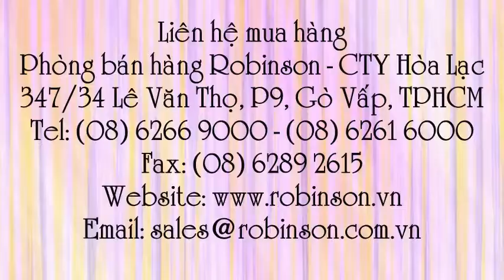Hạt giống cây bông Cẩm Quỳ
Liên hệ: Phòng bán hàng Robinson - Cty Hòa Lạc Tel: - Giống hạt hoa Lavatera , Giống cây hoa Lavatera, Giống hạt hoa Cẩm Quỳ - Lavatera, Giống hạt hoa Cẩm Quỳ Lavatera , Giống cây Cẩm Quỳ , Giống hạt hoa Cẩm Quỳ, Giống hạt bông Cẩm Quỳ, Giống bông Cẩm Quỳ , Bông Cẩm Quỳ, Hạt bông Cẩm Quỳ , - Lavatera hoa Cẩm Quỳ , Cẩm Quỳ, Hoa Cẩm Quỳ Lavatera , Hoa Cẩm Quỳ , - Giống hoa Cẩm Quỳ Việt Nam , Giống hoa Lavatera Việt Nam , Giống hoa Việt Nam , Giống hoa , Hạt giống hoa Việt Nam, Hạt giống Cẩm Quỳ Lavatera, Hạt giống Lavatera, Hạt giống hoa Cẩm Quỳ Lavatera, Hạt giống cẩm quỳ, Giống hoa Cẩm Quỳ , Giống hoa Cẩm Quỳ Lavatera , Giống hoa Lavatera , - Hạt giống hoa Lavatera, Hạt hoa Lavatera, Hạt hoa Cẩm Quỳ Lavatera, Hạt hoa Cẩm Quỳ , Hạt giống , Hạt giống hoa , Hạt hoa , Lavatera - Hạt giống hoa Cẩm Quỳ , Hoa Cẩm Quỳ - Lavatera , - Lavatera - hoa Cẩm Quỳ , Hạt giống hoa Cẩm Quỳ , Hạt giống hoa Cẩm Quỳ - Lavatera